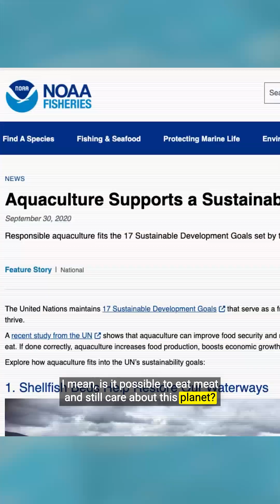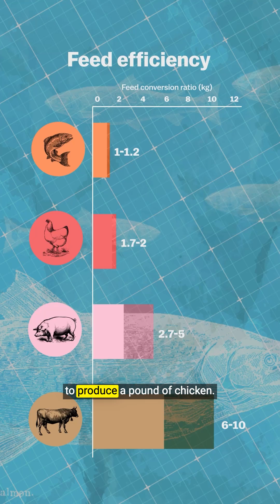Should salmon farming be our future?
Is it possible to eat meat and still care about this planet? Many have argued that aquaculture — or fish farming — is one of the most sustainable ways we can consume animal protein, since it requires less land use. It’s currently the quickest-growing form of food production in the world. But how exactly does it work? And is it really the best path forward? To find out more, Vox video producer Nate Krieger did a deep dive on salmon aquaculture.